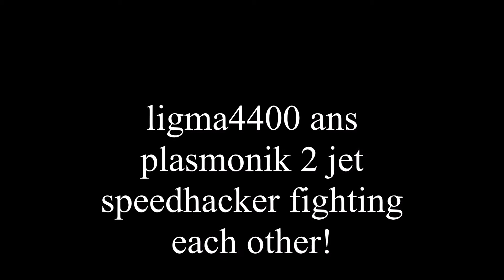Battlefield 3, Cheater vs Cheater looping around